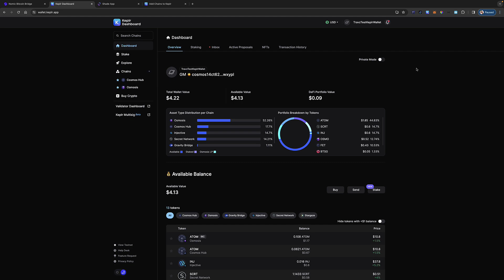Perform Swaps for Cosmos Tokens from Right Inside the Keplr Chrome Browser Extension Wallet v0.12.57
*The abbreviated version of the video:
1. Click on the two arrows icon in the bottom center of the Keplr Chrome Browser Wallet Extension (Version 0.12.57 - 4 JAN 2024)
2. Pick the assets to swap using double arrow image in bottom middle
3. Kick back and watch the Interblockchain Communication Protocol (IBC) do its magic!!!

***Note: All the information provided in this video tutorial is provided on an “as is” and “as available” basis and you agree that your use of such information is entirely at your own risk. You should not construe any such information or other material in my video tutorial as legal, tax, investment, financial, or other advice. Nothing in this video or on my YouTube channel constitutes a solicitation, recommendation, endorsement, or offer by myself or any third party. I am not liable for the loss of any fiat/assets/tokens as a result of you following the steps presented here and this is not investment advice and I am NOT an investment advisor. The opinions expressed in this video tutorial are for general information and entertainment purposes only and are not intended to provide specific financial and/or tax advice or recommendations for any individual or on any specific cryptocurrency token or investment product.***

In my last video tutorial for 2023 I take a very brief (5 minute) look at what I consider to be one of the best and most convenient features of the Keplr wallet app plugin: Performing swaps from right inside the wallet! I demonstrate how to swap between different Cosmos tokens (SCRT/ATOM/OSMO) all from right inside the Keplr wallet. No need to visit the Osmosis Zone or SecretSwap sites. The Keplr wallet just ROCKS! Enjoy and Happy New Year!!!